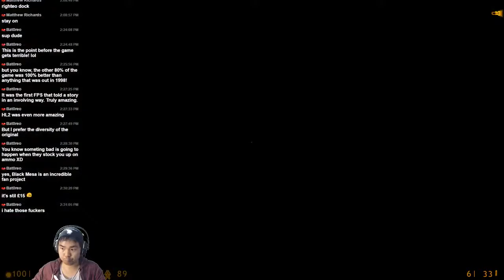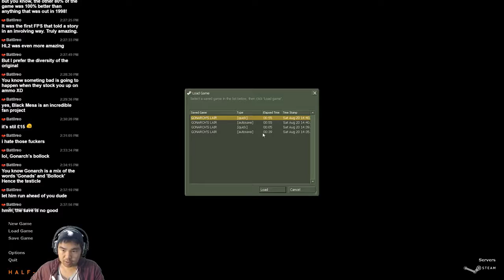Giant Unkillable Ball Sack Monster!! [12] - Half-Life - Playthrough & Walkthrough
Hey Guys! Welcome to my playthrough of one of my most favorite classic sci-fi games! The Classic Half-Life! I've played this game when I was a kid and I loved it, even though I got lost a lot I still stuck and went through with it and enjoyed it! This game is made by Valve and was released on November 8, 1998! I am a big fan of the franchise and I will be playing all their games! So look forward to that!

Intro/Outro Music by TobyFox - Undertale OST - Another Medium